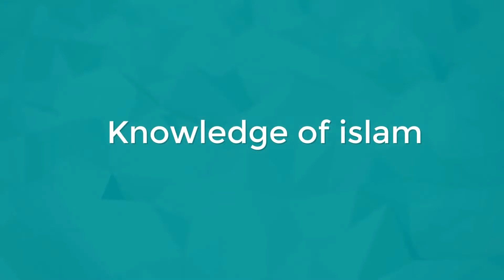মোবাইলে সালাম ও সালামের জবাব বিধান || প্রশ্ন উত্তর পর্ব || শায়খ আহমাদুল্লাহ 2022 || bangla waz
মোবাইল ফোনে কে আগে সালাম দেবে?
হাদিসে এসেছে, ‘কথা বলার আগে সালাম।’ তাই যে আগে কথা শুরু করবে, সে-ই সালাম দেবে। সাধারণত ফোন রিসিভকারীই আগে কথা বলে। তাই সে-ই আগে সালাম দেবে। অবশ্য কখনো রিসিভকারী যদি রিসিভ করে কথা না বলে বা কোনো কারণে কলকারী কথা শুনতে না পায় বা বুঝতে না পারে তখন কলকারীও সালামের মাধ্যমে মনোযোগ আকর্ষণ করতে পারে।

অপরিচিত নারীর সঙ্গে সালাম আদান-প্রদান
গাইরে মাহরাম নারীর সঙ্গে প্রয়োজনে পর্দায় থেকে কথা বলা জায়েজ; যদি ফেতনার আশঙ্কা না থাকে। তাই মোবাইল ফোনে নারীদের সঙ্গে কথা বলতে হলে সালাম দিয়েই কথা শুরু করবে। যে আগে কথা বলবে সে সালাম দেবে। অনেক সময় যার নম্বরে কল করা হচ্ছে তিনি যদি বড় ও সম্মানী ব্যক্তি হন তখন তিনি সালাম দিলে এ সালামের উত্তর দেওয়া হয় না, বরং কলকারী উল্টো তাঁকে সালাম দেয়। এটি ভুল নিয়ম। তাই বড় ও সম্মানী ব্যক্তি রিসিভ করে সালাম দিলে অপর প্রান্ত থেকে এর শুধু উত্তরই দেবে। পাল্টা সালাম দেবে না। (সুনানে তিরমিজি : ২/৯৯)

উভয় পক্ষের সালাম মুখোমুখি হলে
যদি রিসিভকারী ও কলকারী উভয় একই সঙ্গে সালাম বলে, তবে প্রত্যেককেই উত্তর দিতে হবে। কিন্তু কেউ যদি আগে সালাম দেয়, তবে অপর পক্ষের জন্য উত্তর দেওয়া নির্ধারিত। সে ভুলে বা ইচ্ছাকৃত পাল্টা সালাম দিলে দ্বিতীয় ব্যক্তির সালাম উত্তর হিসেবে গণ্য হবে। (ফাতাওয়ায়ে হিন্দিয়া : ৫/৩২৫; রদ্দুল মুহতার : ৬/৪৯৬; শরহুল মুহাজ্জাব : ৪/৪৬৩)

knowledge of lslam - এখানে আপনারা saik Ahmadullah New waz, Seikh Ahmadullah ইসলামী প্রশ্ন উত্তর ও শায়েখ আহমাদুল্লাহ শরয়ী সমাধান এবং শায়খ আহমাদুল্লা ২০২২ নিউ ওয়াজ - বাংলা ওয়াজ islamic question answer সহ best bangla waz এবং আরো পাবেন assunnah foundation এর ইসলামিক ভিডিও এবং আমরা আরো প্রদান করবো New Bangla waz, islamic waz, bangla waz ahmadullah, Shaikh Ahmadullah 2022 এর নতুন বাংলা ওয়াজ, best bangla waz আপনাদের প্রদান করবো ইনশাআল্লাহ। Knowledge of islam এর সাথেই থাকুন।
ধন্যবাদ
জাযাকাল্লাহু খাইরান।